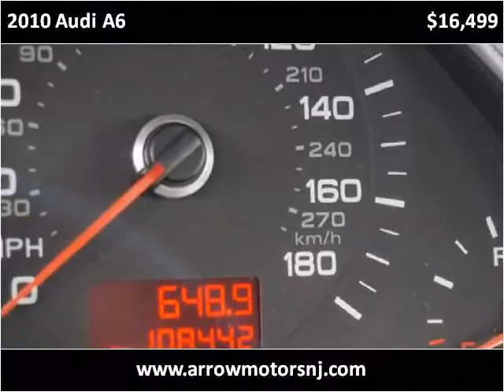2010 Audi A6 Used Cars Linden NJ